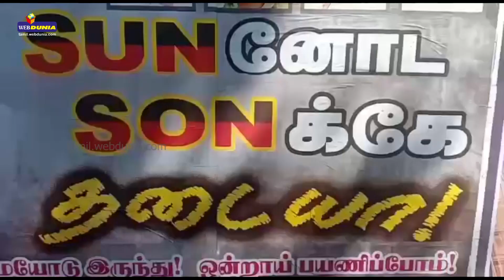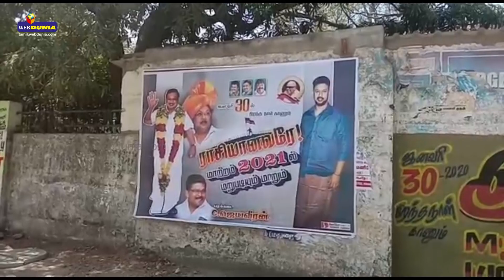மீண்டும் திமுகவில் இணையும் அழகிரி ஆதரவாளார் ?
It’s a YouTube channel which had a Breaking News, Religious, National and World News. We also focuses on Food, Health, Entertainment, Tech News.. etc,. Our motive is give you a useful news and info’s with social responsibility.